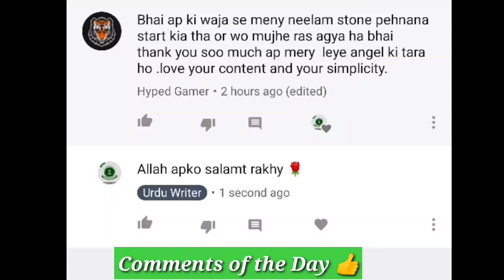Sang r hadeed ke faiday ||سنگ حدید ||Urdu writer